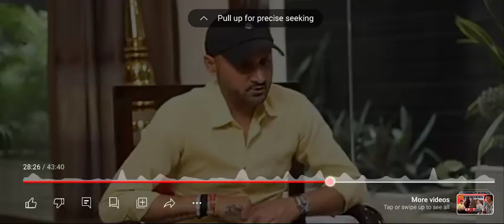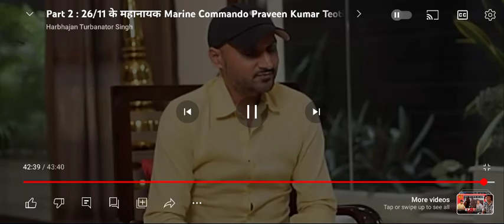26/11Mumbai Taj attack listen to real incident from Marine commando Praveen Kumar Tiotia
listen carefully how yoga and pranayama helped him to become Ironman champion 🏆 3times ,even doctors forbidden him to do so.as his one lung completely busted during tajattak incident while fighting with terrorist